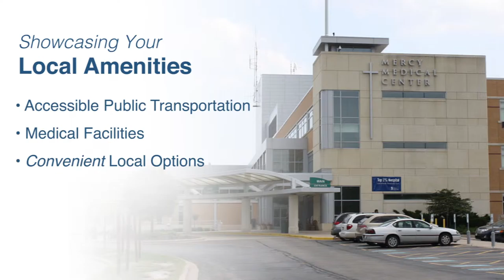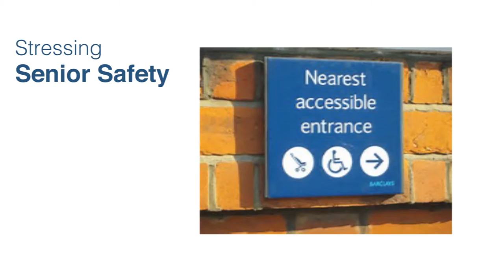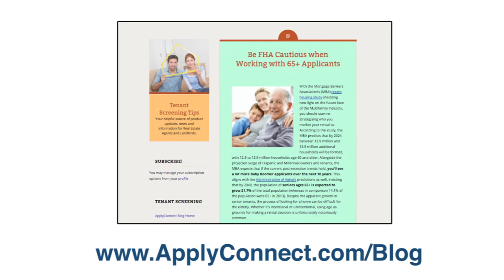Attract Seniors to Your Property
With the Mortgage Bankers Association’s housing study shedding light on the future face of the Multifamily Industry, you should expect to see a lot more Baby Boomer applicants over the next 10 years.